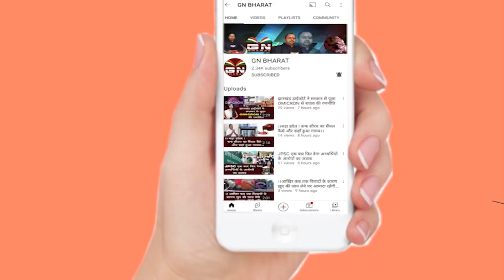झारखंड में 1932 खतियान लागू होने पर JMM कार्यकर्ताओं ने जमकर जश्न मनाया